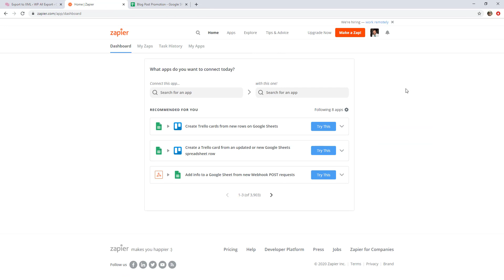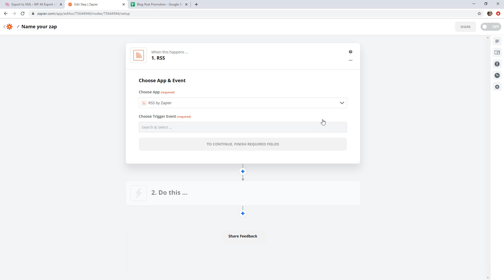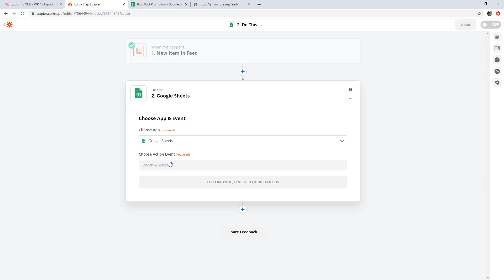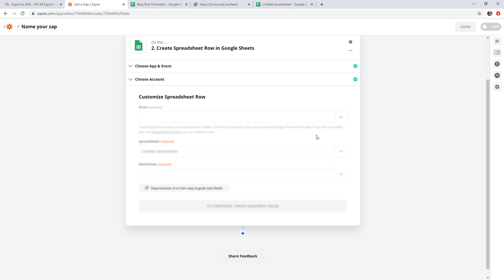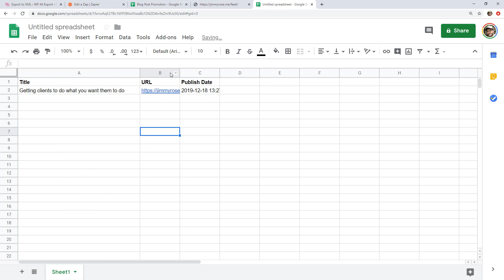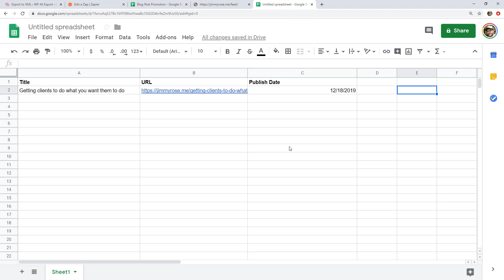Zapier Examples: WordPress to Google Sheets Content Library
A simple Zapier example that saves me loads of time. You'll learn how to create a simple content library of all your blog posts by adding WordPress posts to a Google spreadsheet

Use the red button or sign up to get notified by email

Learn how to save 100+ hours per month even if you've never used Zapier before in my course